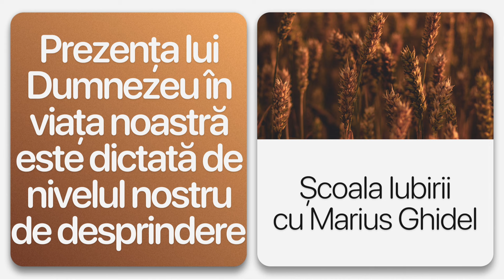1033. CU CAT MAI MULT NU ITI DORESTI SA CASTIGI SAU SA AI, CU ATAT DUMNEZEU E MAI MULT CU TINE